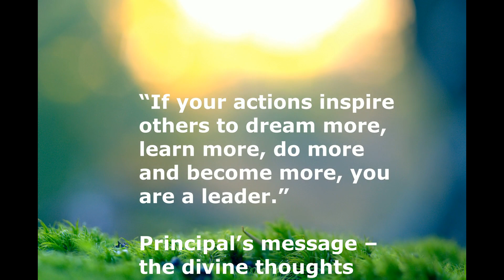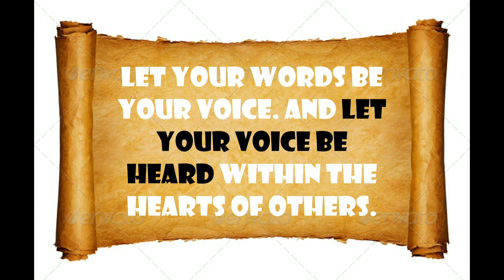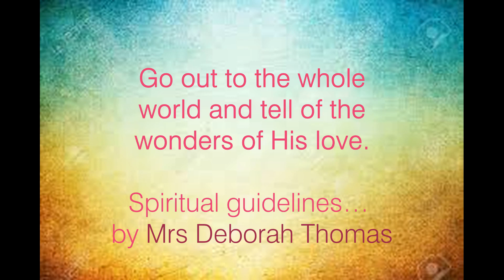Foundress Day 2021-22 (Cluny Convent Jalahalli Bangalore)